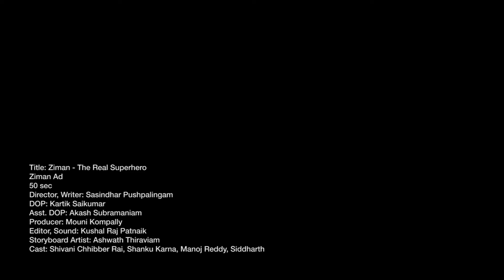Ziman - The Real Superhero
A child almost separates from his mother. The mother follows him and grabs him but is a little too late to be noticed by some ill-doers.

ZIMAN is the quickest first responder service in case of an emergency. Our 24x7 Command Centre handholds you through any emergency situation to facilitate rescue operations, until you are safe. Ziman services comes in two version, Free & Pro ( Paid )
ZIMAN Free and Pro Version can be activated in the following ways:

a. Press the Power button of your phone 5 times in quick succession
b. Tapping the ALARM button once

ZIMANPRO : On being triggered, starts the Stealth Mode, ( Temporary State Of Secretiveness ) activating both- front and back cameras, records and uploads audio-video clips to the 24 x 7 Command Centre instantaneously.

The ZIMAN Command Centre Records real time:
1. Precise Location Coordinates & Information
2. Photos, Audio & Video Clips via front and back cameras, all of this can be retrieved later for use as evidence

The Command Centre assess the situation from the audio & video clips and facilitates a rescue operation with the help of Essential Services ( Law Enforcement, Fire Brigade or Ambulance Services ) until the victim is safe.
ZIMANPRO is a sure and safe way of ensuring your and your family's safety at all times

ZIMAN free, you can configure upto 3 emergency contacts numbers to receive ZIMAN alerts, which will give information about the victim’s location . To make ZIMAN even more useful in case of a crisis, upgrade to the PRO version. You can upgrade easily by clicking on the UPGRADE button.

REGISTRATION
This information is required to provide an appropriate emergency response.

The free version of ZIMAN provides the capability to enter the details of 3 emergency contacts. Please enter the emergency contacts in the order of priority that you would like them to be contacted.

HOW TO ACTIVATE ZIMAN
ZIMAN can be activated in the following ways –
Power button – by pressing the Power button on your smart phone 5 times in quick succession
On Screen ALARM button – by tapping once on the onscreen panic button

WHAT HAPPENS WHEN YOU ACTIVATE ZIMAN

When you activate ZIMAN the following actions take place:
15 seconds count down will start and the ALARM button will turn amber and display CANCEL
You can cancel the alert by pressing the amber CANCEL button again before the 15 second countdown completes
If the activation is cancelled, you will be prompted to enter a PIN you had created earlier during registration. This ensure that only you can cancel the activation

Thereafter, depending on the version of the Ziman App you are using, the following takes place:
Free SMS alerts are sent to the 3 emergency contacts with your current location

In addition, your mobile phone automatically ends a video clip, audio clip and photographs of your immediate surroundings to Ziman Cloud server. This information is kept confidential in accordance with our privacy policy and can be provided as an incident report to authorized personnel

Once the alert is sent out, the amber button turns green and 15 seconds count down starts for the rescue operation from the Zicom Command Centre
Once the emergency situation is resolved, you can press the Green Button, you will be prompted to enter the PIN
SMS messages will be sent out to all your emergency contacts informing them that you are now safe

Security Alerts – This is a first of its kind security alert service in India. Based on the city you have registered in your ZIMAN app, alerts that are relevant to your safety and security will be automatically sent to you.